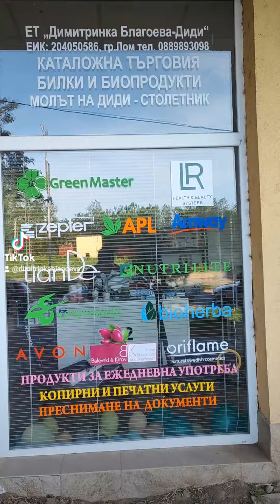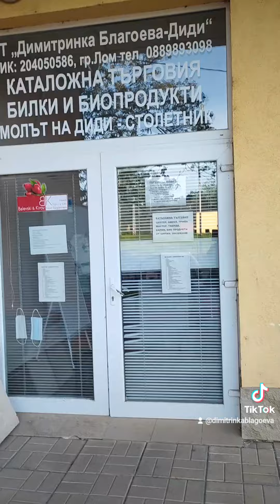трети май 2023 г. колата на ЛР пред моят магазин ако и вие искате да я имате, се обадете 0889893098